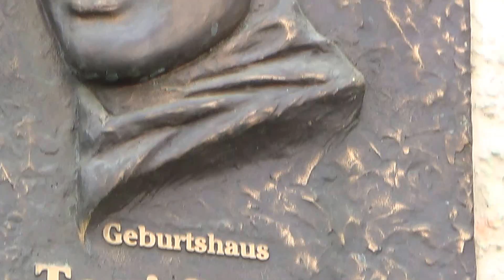Kitzbühel Geburtshaus Toni Sailer Skifahrer und Hotel Weisses Rössel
Unterkünfte und Hotels in Kitzbühel - Videos Filme Reisebüro Fella in Hammelburg @ Tel.
Kitzbühel
Kitzbühel - die legenärste Sportstadt der Alpen im Sommer klicken
Kitzbühel - die legendärste Sportstadt der Alpen im Winter klicken

Lage

In den Kitzbüheler Alpen, verkehrs- günstig in Exkursionsnähe zu Innsbruck (95 km), Salzburg (80 km) und München (120 km) gelegen.
Größe

Einwohner: 8.439
Seehöhe

800 bis 2.000 m über dem Meer
Geschichte

Im Jahre 1165 erscheint das erste Mal der Name „Chizbuhel“ in einer Chiemseer Urkunde, welcher eine Verschmelzung mit dem Eigennamen „Chizzo“ und „buhel“ als Charakterisierung seiner geographischen Lage darstellt.

Um 1450 beginnt die Hochblüte des Bergbaus in Kitzbühel, doch erst im 16. Jahrhundert wird in Kitzbühel Silber gefunden. Das Stadtbild ist eine Folge des Reichtums. Um ca. 1850 kommt mit der Sommerfrische der Tourismus nach Kitzbühel und 1875 beginnt mit dem Bau der Eisenbahn der Aufstieg zum internationalen Fremdenverkehrsort. 1893 fährt Franz Reisch als erster Mensch das Kitzbüheler Horn auf Skiern ab, laut Urkunden wurden 1894/95 die ersten Skirennen in Kitzbühel abgehalten.

    zur Stadtgemeinde Kitzbühel

Kitzbühel im weißen Kleid

    Skifahren im Skigebiet Kitzbühel mit ca. 170 Pistenkilometern und mehr als 50 hochmodernen Gondel- und Liftanlagen
    Actionreiche Snowboarder Funparks
    120 km Langlaufloipen in der Region
    170 km Winterwanderwege in der Region
    Skischulen
    Mercedes-Benz Sportpark Kitzbühel mit Curling-Leistungs-Zentrum, Eishalle und SALEWA KletterKitz Kletterhalle